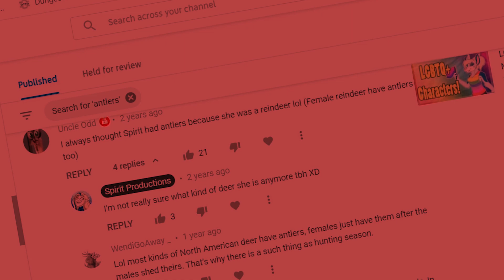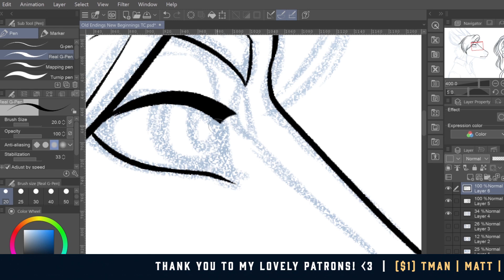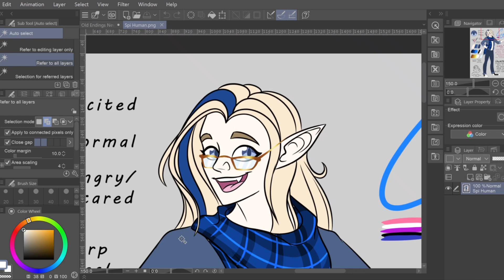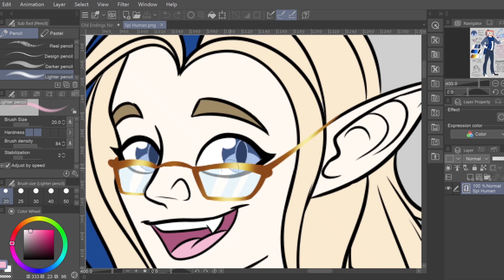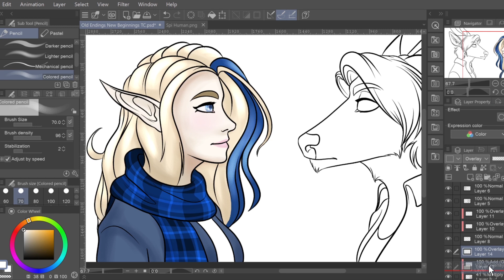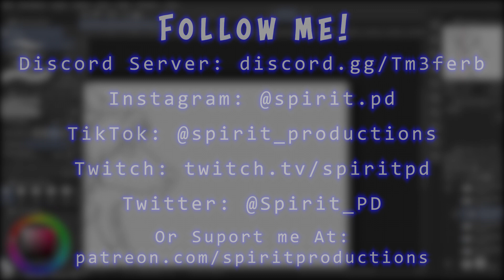Why does Spirit Have Antlers?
The truth is revealed!

📘 MY BOOK 📘